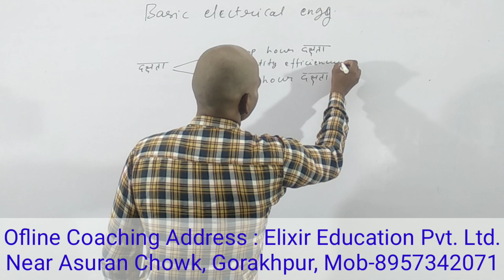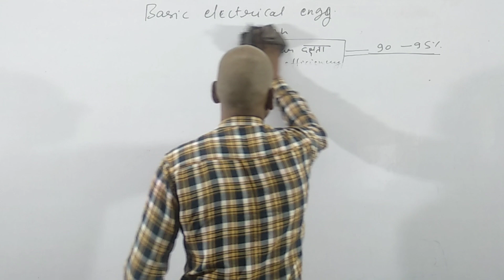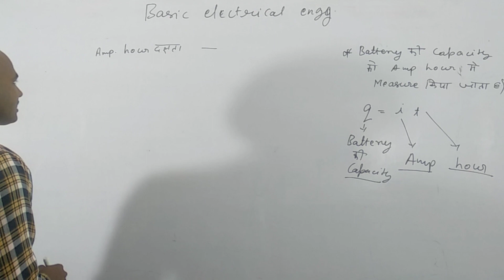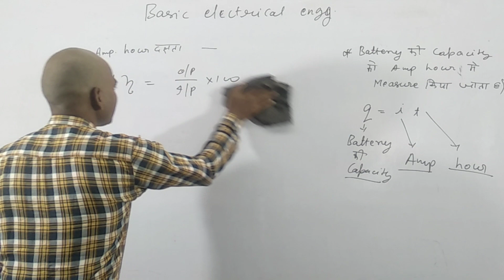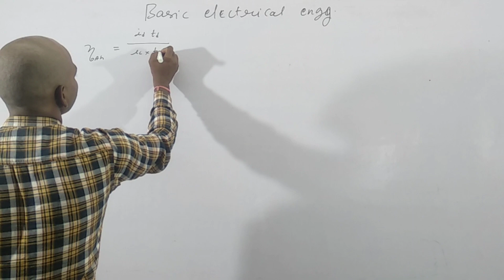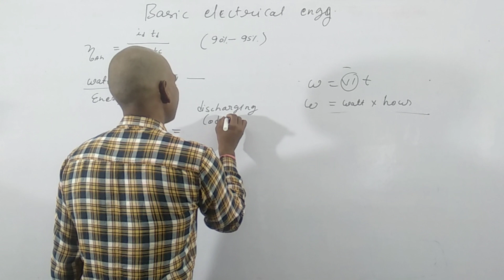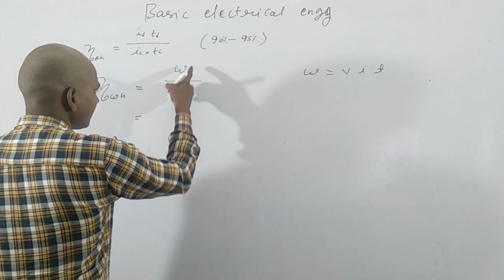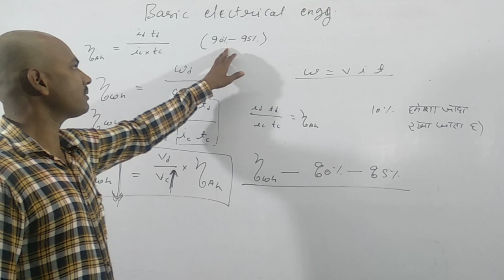B.E.E. | GE | BMEE | Ch-5 : Batteries | Class-19